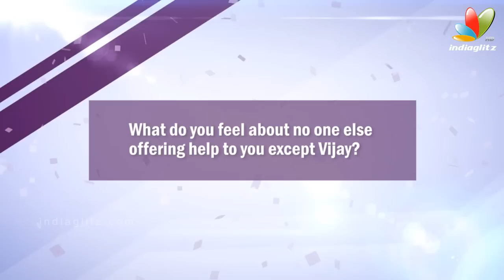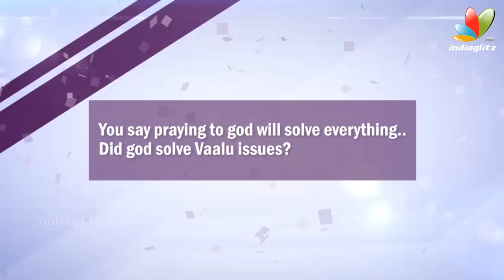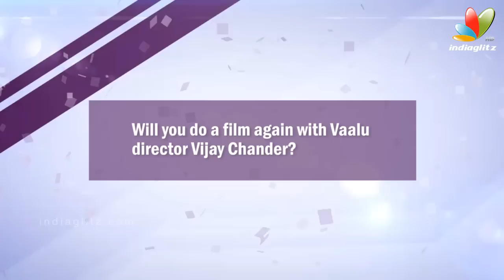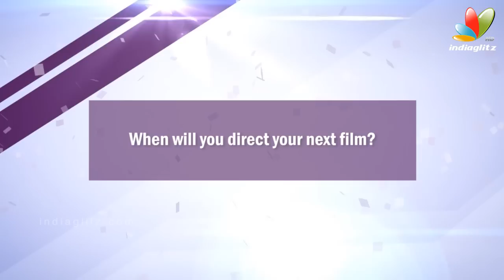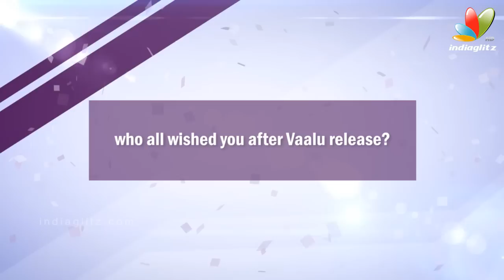Simbu Speech : My support is always for Sarathkumar and Radharavi | STR at Vaalu Success Meet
Vaalu (English: Naughty) is an 2015 Indian Tamil action comedy film written and directed by debutant Vijay Chander. The film features Silambarasan and Hansika Motwani in the lead roles, with Santhanam, VTV Ganesh and Brahmanandam in other supporting roles. After multiple delays, the film was scheduled for release on 14 August 2015. The film released on 14th August 2015 alongside Arya's Vasuvum Saravananum Onna Padichavanga It recieved mixed to positive reviews from critics.